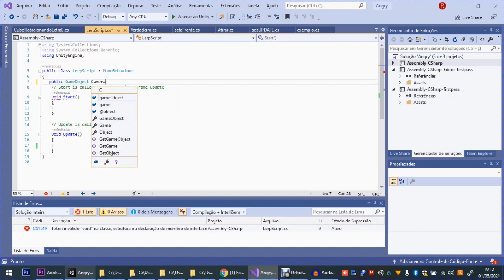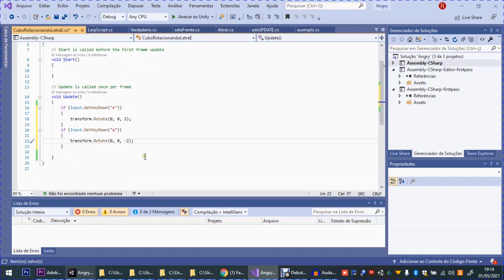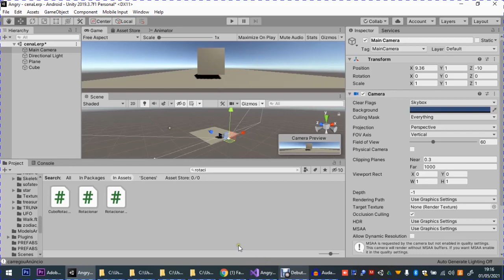LERP - UNITY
CURSO VC DESIGNER